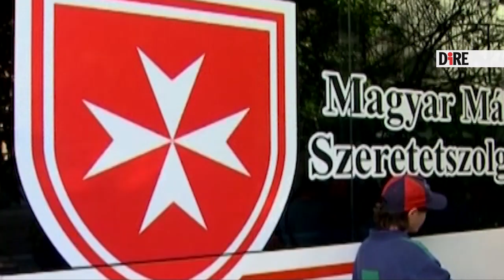President of the Republic of Hungary received at the Grand Magistry by Grand Chancellor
The meeting between the President of the Republic of Hungary, Janos Áder, and the Order of Malta’s Grand Chancellor, Albrecht Boeselager, took place today in a climate of great cordiality. The encounter, the latest in a series of official exchanges, occurs on the thirtieth anniversary of the re-establishment of diplomatic relations, precisely in 1990.